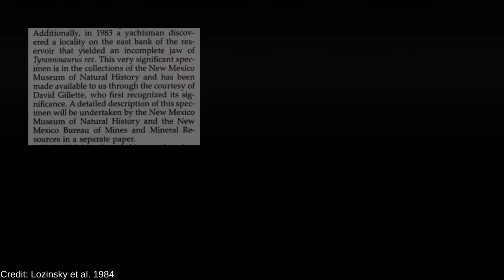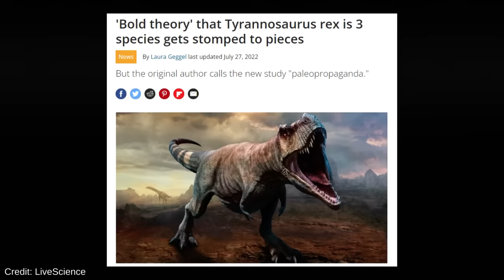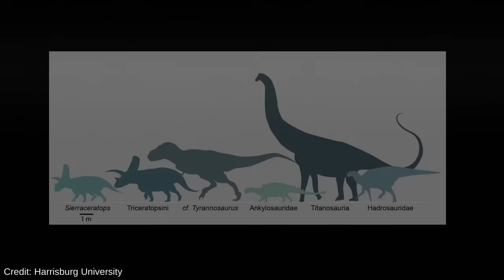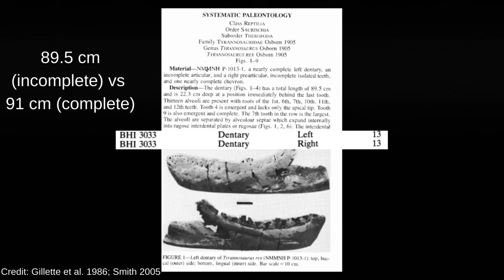New Tyrannosaurus Species? Tyrannosaurus mcraeensis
What dinosaurs were king before T.rex? New research suggests that Tyrannosaurus rex may have had a giant southern ancestor, which has been referred to as Tyrannosaurus mcraensis. This huge tyrannosaur lived in the southern United States 6-7 million years before T.rex, and if it's a new species would weigh over 8 tonnes. Research on the southern population of Tyrannosaurus goes back to the 1980s and has just been added to with a new abstract from SVP 2023, discussing a new giant tyrannosaur species from New Mexico. Is Tyrannosaurus mcraensis valid, or is it just another specimen of Tyrannosaurus rex? Before T.rex, was there another giant theropod that lived in North America?

Thumbnail art by Mark Witton.